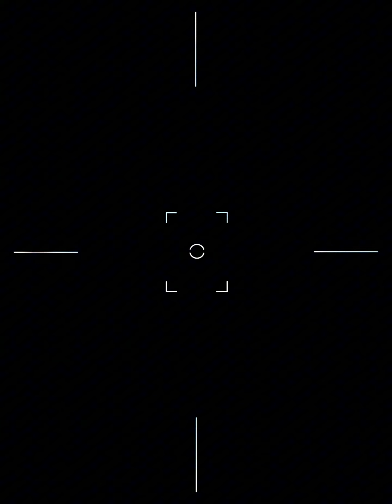latex lookbook sd stablediffusion ailookbookgirl beauty beautiful fashion swimsuit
LATEX is coming , hot and beauty ! do u like it ?
leave the comment ,and let me know what you truly want !

Let's share intense love together. Only love is constant

Если вам нравятся мои видео или у вас есть что мне сказать, оставьте комментарий. Давайте разделять с вами интенсивную любовь. Только любовь неизменна.

Wenn dir meine Videos gefallen oder du mir etwas sagen möchtest, hinterlasse einen Kommentar. Lass uns zusammen intensive Liebe teilen. Nur die Liebe ist beständig.

Partageons un amour intense ensemble. Seul l'amour est constant.

Als je van mijn kanaal geniet, voel je vrij om je te abonneren, leuk te vinden en de meldingsbel aan te zetten zodat ik je berichten snel kan ontvangen en beantwoorden. Als je mijn video's leuk vindt of iets tegen me wilt zeggen, laat dan een reactie achter. Laten we samen intense liefde delen. Alleen liefde is constant.

Als ge mijn video's leuk vindt of iets tegen me wilt zeggen, laat dan een reactie achter. Laten we samen intense liefde delen. Alleen liefde is constant.

Videolarımı beğenirseniz veya bana söylemek istediğiniz bir şey varsa, bir yorum bırakın. Birlikte yoğun bir aşkı paylaşalım. Sadece aşk sabittir.

Ако ви харесва моят канал, не се колебайте да се абонирате, харесате и включите камбанката за известия, така че да мога да получа и отговоря на вашите съобщения навреме. Ако харесвате моите видеоклипове или имате нещо да кажете на мен, оставете коментар. Нека заедно споделим интензивната любов. Само любовта е постоянна.

Se ti piace il mio canale, sentiti libero di iscriverti, mettere mi piace e attivare la campanella delle notifiche in modo che io possa ricevere e rispondere ai tuoi messaggi prontamente. Se ti piacciono i miei video o hai qualcosa da dirmi, lascia un commento. Condividiamo insieme un amore intenso. Solo l'amore è costante.